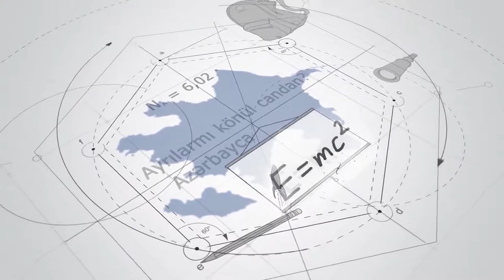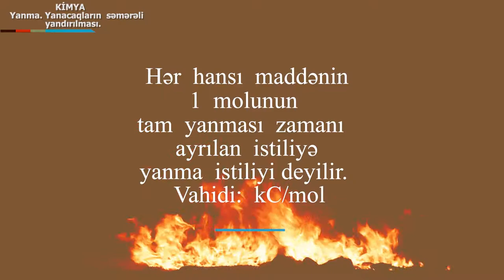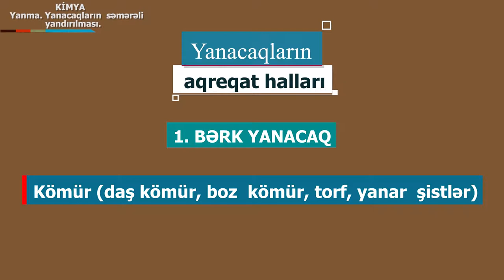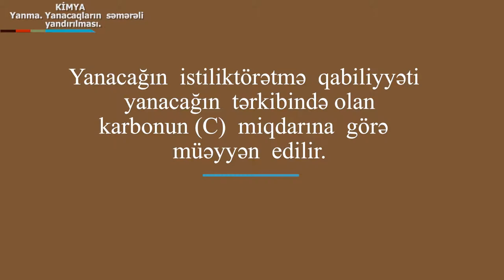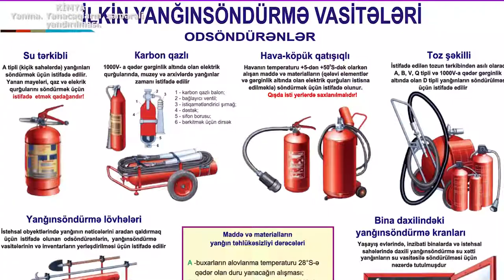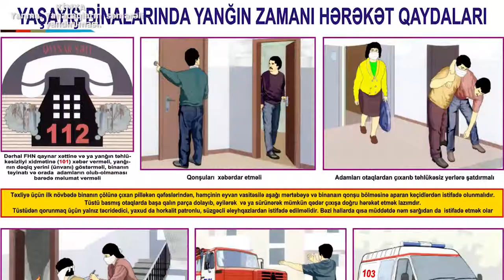Kimya_Yanma.Yanacaqlarin semereli yandirilmasi